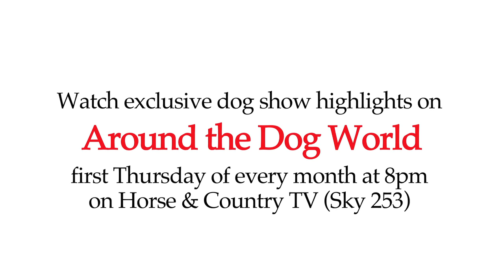WELKS Dog Show 2016 - Working group Shortlist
First time group judge Tan Nagrecha chose the Portuguese Water Dog Romeo - Multi Ch Hi Seas Dr Romeo Macduff as the winner of the West of England Ladies Kennel Association championship dog show Working group.